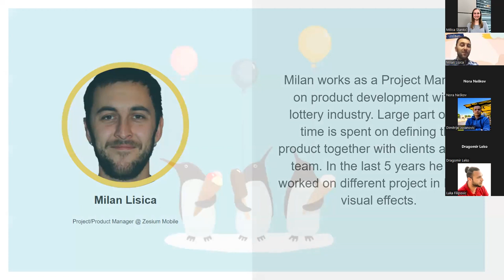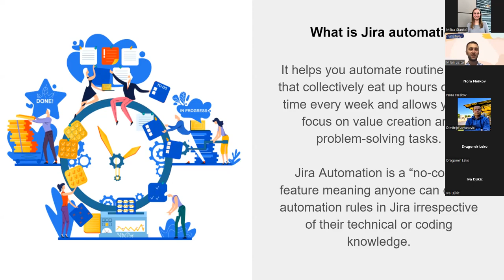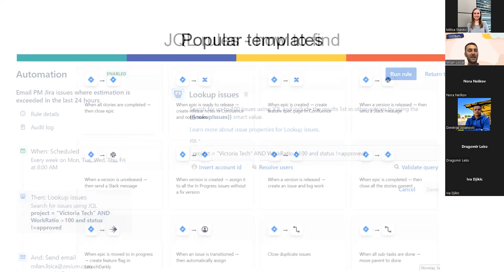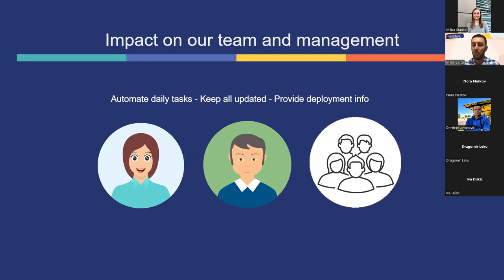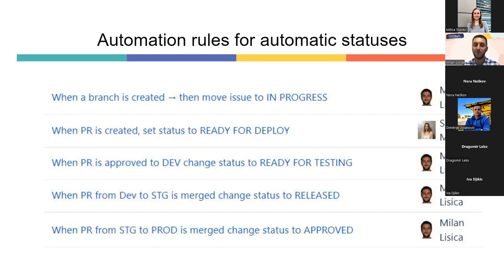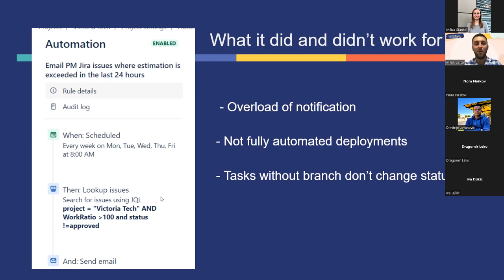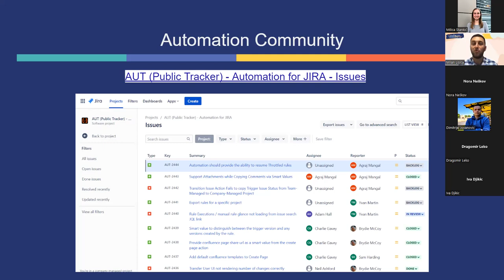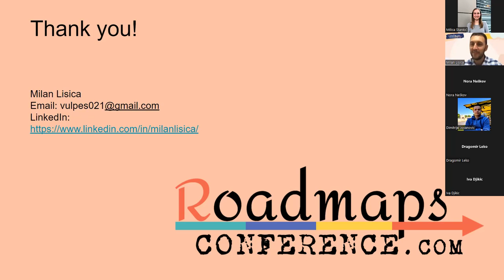Milan Lisica - Improve the team work througth Jira automatisation - Roadmaps Conference 2022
Bring a smile to your teammates, by taking boring repetitive routine Jira tasks from their back. By introducing Jira automatization you can provide a very efficient set of processes that would otherwise be time-consuming. They allow people to spend more time on the task at hand and ease the complication of certain aspects of the process. Automation speeds up your work and frees up resources, and reduces the chances of any mismanagement in the project lifecycle. Jira Automation is a “no-code” feature meaning anyone can create automation rules in Jira irrespective of their technical or coding knowledge. You can automate almost all, apart from coding itself. During the lecture, you will be able to see automation examples and be inspired to bring a change to your project. This is ideal for product and project managers, as once you create every Jira automation feature, in a short period you will get feedback from the team. This is Product management at its core.

Bio
Milan works as a Project Manager on product development within lottery industry. Large part of his time is spent on defining the product together with clients and his team. In the last 5 years he has worked on different project in IT and visual effects.